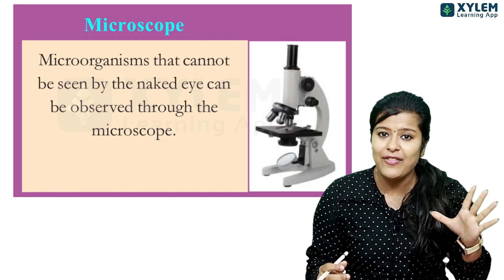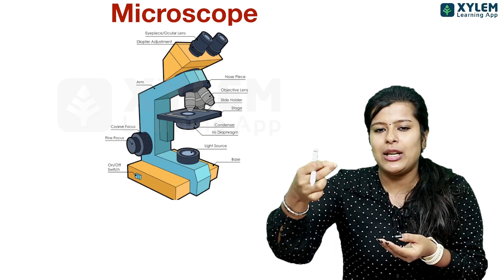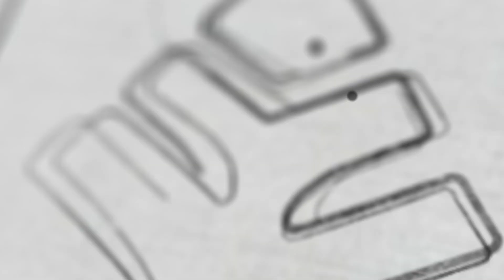CLASS 6 BASIC SCIENCE | പുതിയ ഒരാളെ പരിചയപ്പെട്ടാലോ? | Xylem Class 6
Welcome to Xylem Class 6. In this video, we will cover the basics science as per the Kerala State Syllabus for Class 6. This video is suitable for students who are looking to build a strong foundation in science concepts.

We have designed this video with a focus on simplifying complex scientific concepts and presenting them in an engaging and easy-to-understand manner. By the end of this video, you will have a solid foundation in science basics that you can build upon in future studies.

This video will provide you with a comprehensive overview of science, with examples and illustrations to help you understand the material.

So sit back, relax, and join us as we explore the fascinating world of science as per the Kerala State Syllabus for Class 6.